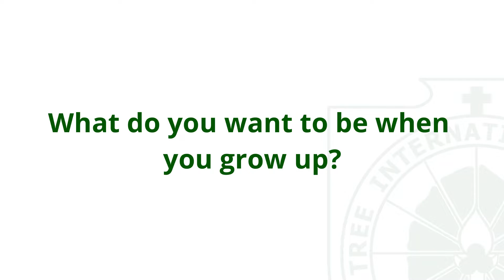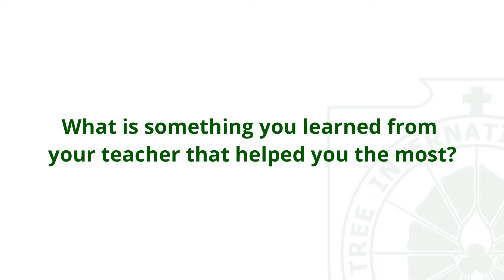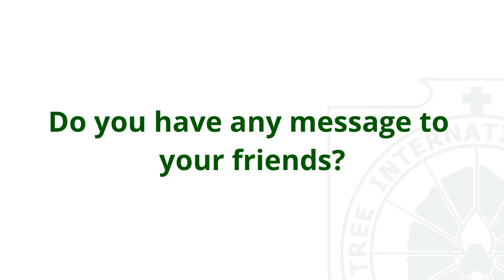Students of Good Tree International School | Angela Nepomuceno Grade 9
Learn more about our students!

Hi everyone! Today we get to meet our Grade 9 student Angela Nepomuceno one of our bright students at GTIS! 🤩 Please don't forget to say "Hi!" to Angela on our comment section 🌸🌸🌸